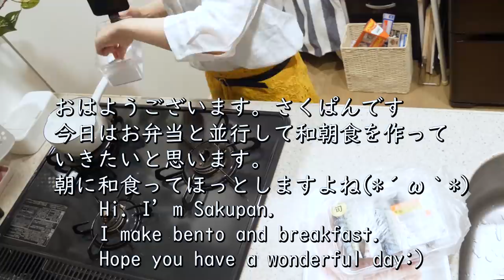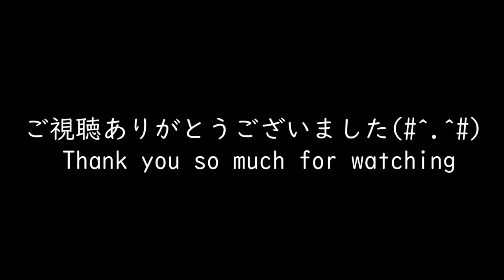【お弁当作り#24】朝ごはんと並行でお弁当を作る～猫の視線が常に背後にある、の巻～【English subtitles】【猫動画】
この動画は３月ぐらいに撮ったものなので、ちょっと黒のストッキングが暑苦しく感じてしまいますね(;´∀｀)

🍚献立🍚
お弁当
・野菜の肉巻き
・だし巻き卵
・みょうがの和え物
・ブロッコリーの茎の赤辛炒め
・ミニトマト
朝ごはん
・サバの塩焼き
・だし巻き卵
・キノコのマリネ
・大根おろし
・味噌汁（残り物）

◆BGM
DOVA-SYNDROME様